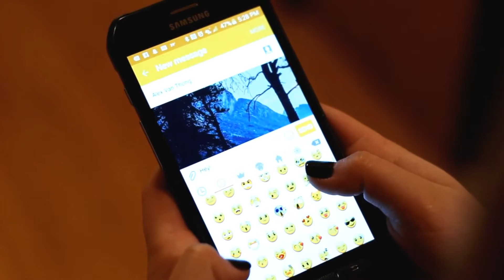Affectiva Face to Emoji Mapper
New in the Affdex SDK 3.0 is the "Face to Emoji Mapper" which enables developers to dynamically map facial expressions of emotion to emojis.  This video shows what it can do.